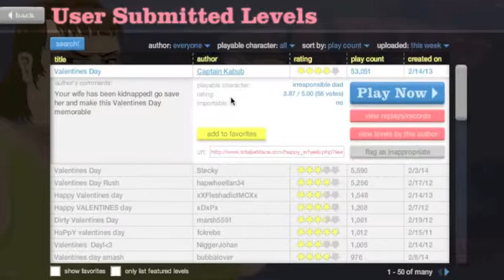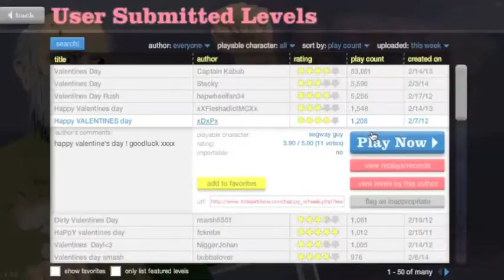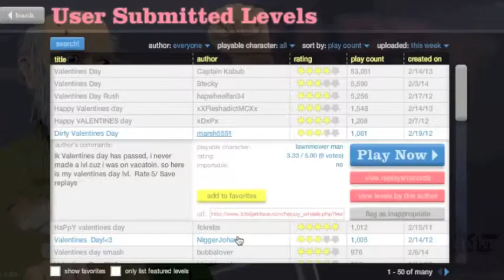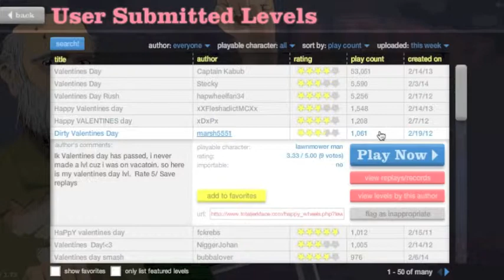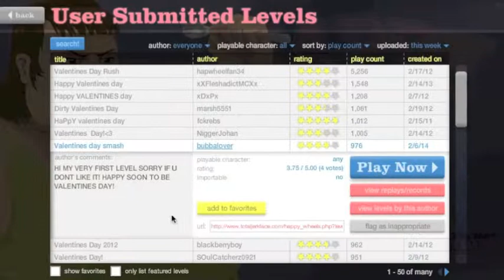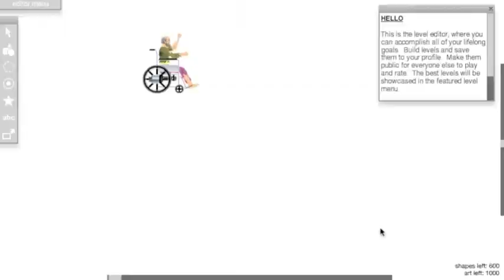Happy Wheels #30- Valentines Day Levels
Sorry I was late to upload this, this video took a long tine to process. Sorry I wasn't able to make a valentines day level, I am still working on my Christmas levels... lol.